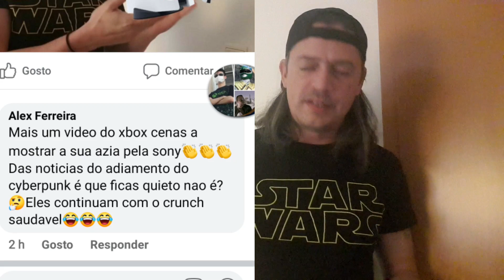Rdna 2,Unboxing Xbox Series S e control,gamepass na Switch?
olá caros subscritores,
hoje falo do rdna 2 presente apenas em consolas Xbox o que não é uma novidade e analiso os Unboxings da nova geração.
cloud na switch poderá ser o início de um gamepass??